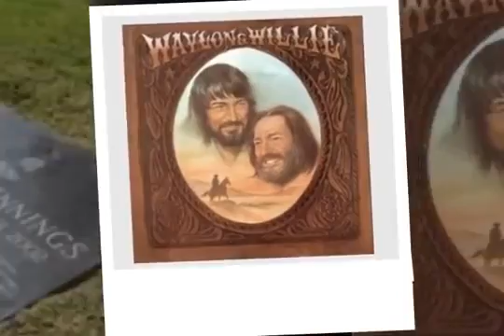Waylon Jennings ~ MacArthur Park ~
Waylon Jennings ~ MacArthur Park ~   Music Video